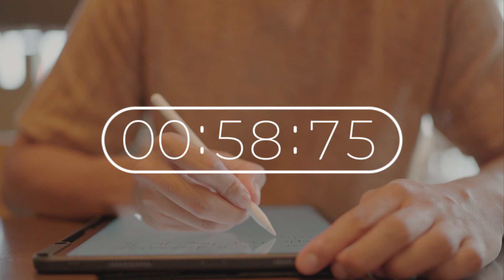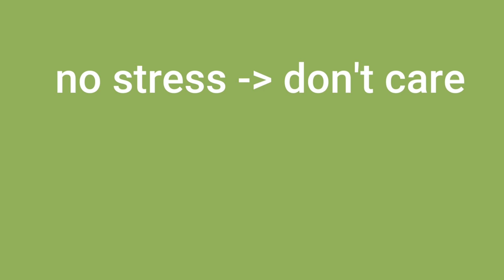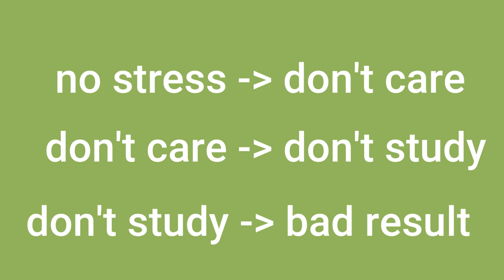STOP PROCRASTINATING | how break out of LAZINESS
have you been PROCRASTINATING TOO MUCH and worried it'll effect your grades? well i'm a big procrastinator too and today i will share some tips and tricks to break out of procrastination just like i did!

i hope this video helped you out and that you enjoyed it! ❤️

subcount: 4990